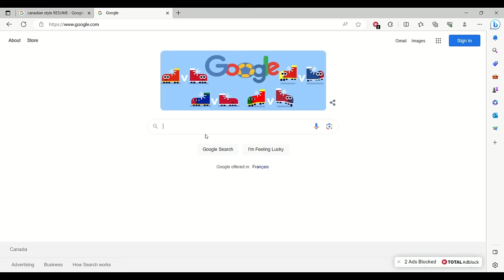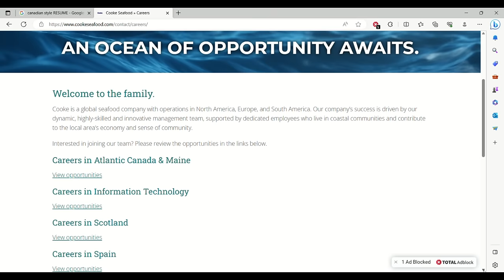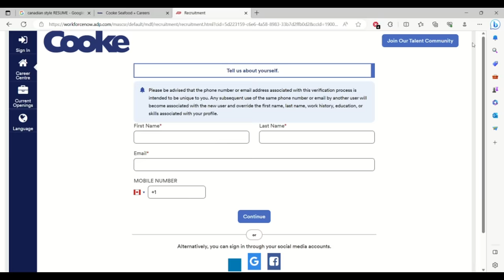FREE WORK PERMIT, FREE VISA (EASIEST PATHWAY TO CANADA 2024)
In this video i shared how you can come to Canada with FREE WORK PERMIT, FREE VISA This is by far the easiest pathway to Canada 2024. You do not need IELTS, No ECA, No proof of funds, No Age limit.

 I shared in details about the New Brunswick Critical Worker Pilot Program. If you want to immigrate to Canada with work permit then you should consider watching this video. Move Canada on free work permit, you do not require any LMIA under this program.

How to Move to canada without LMIA